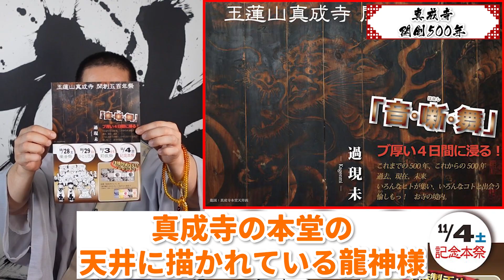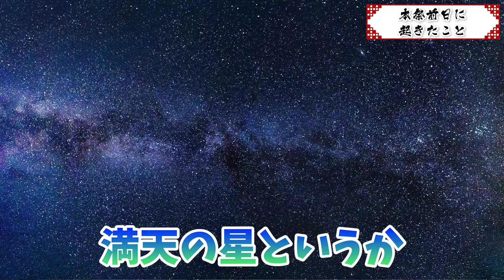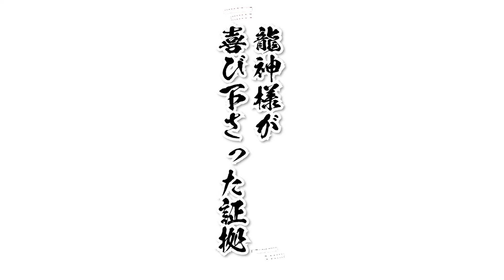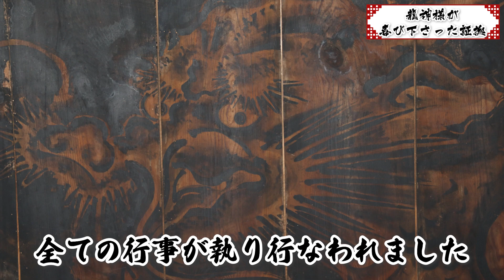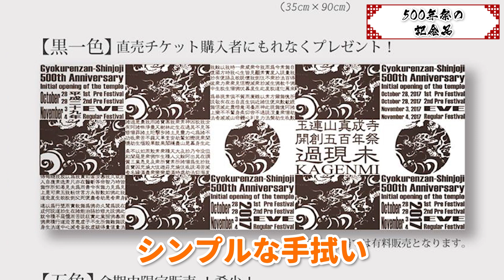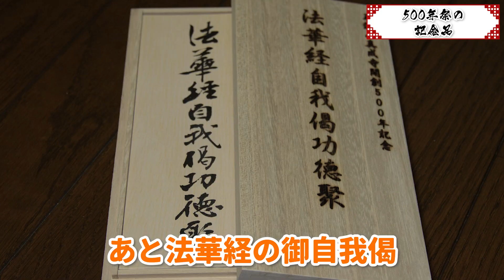これを見たら龍神様が来てる証拠です！嵐の中で起こったまさかの出来事！